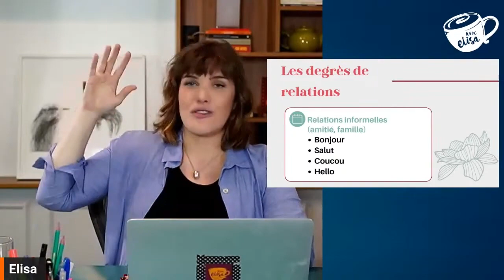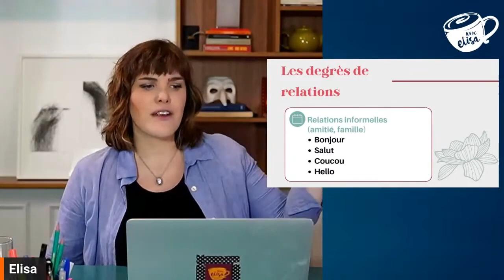COMO SE CUMPRIMENTAR EM FRANCÊS : 4 formas simples